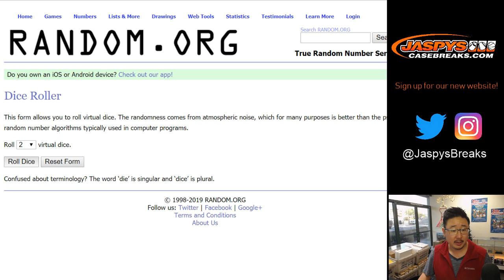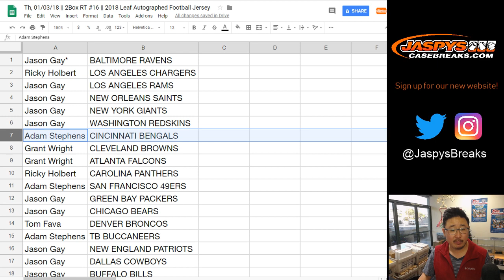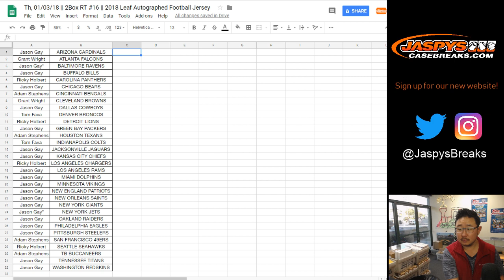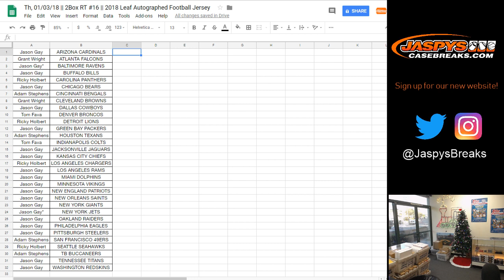Th, 01/03/19 || 2Box RT #16 || 2018 Leaf Autographed Football Jersey